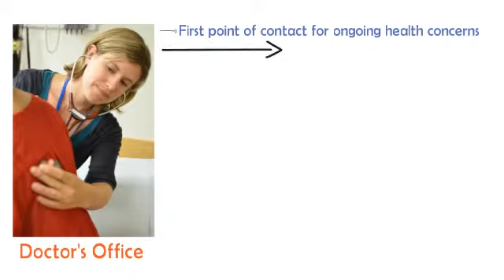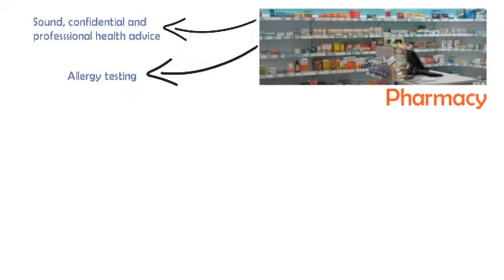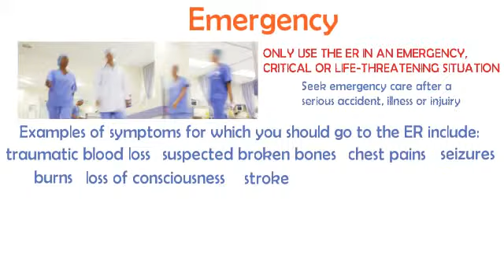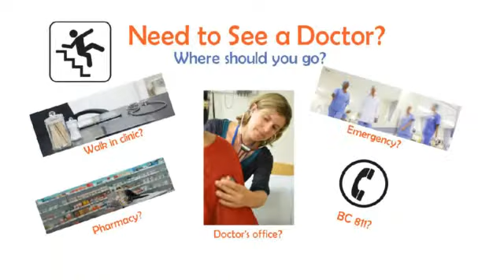When to go where when you need care